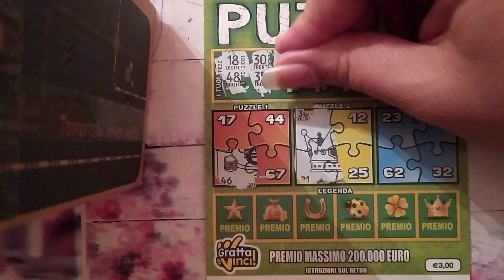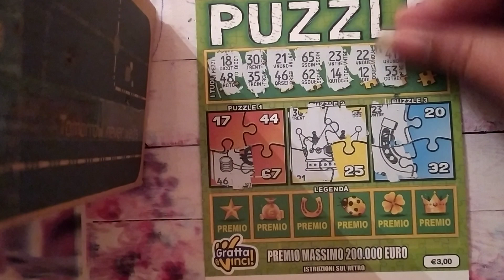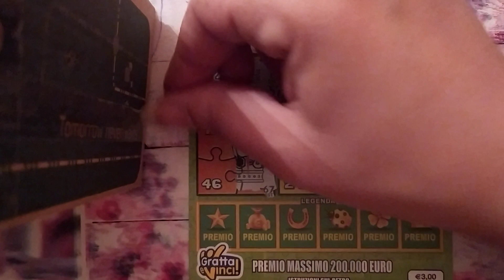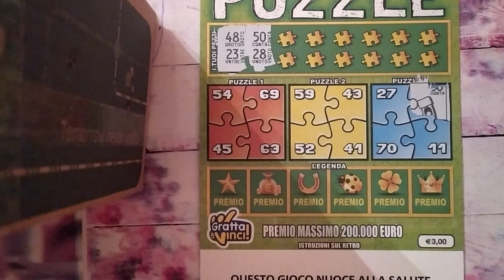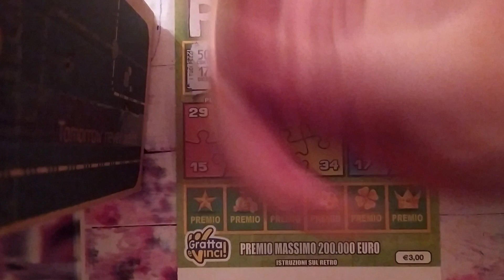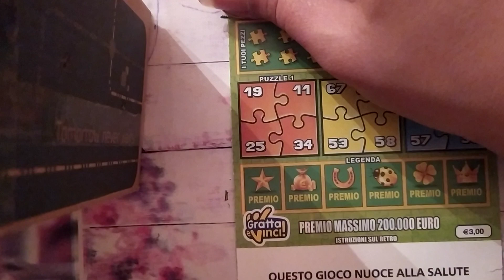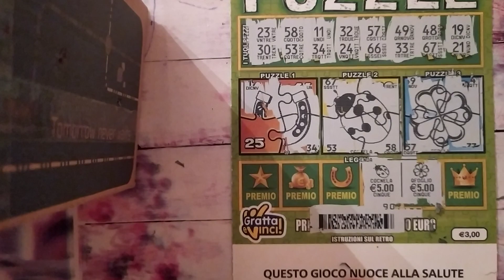Gratta&Vinci Buon Venerdì!!!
Ciao a tutti e buon Venerdì a tutti!